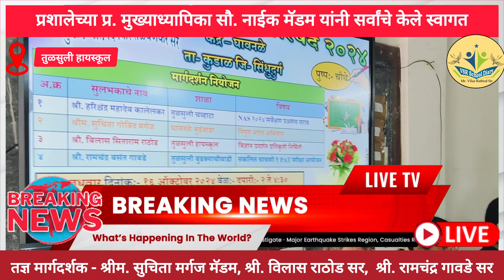घावनळे केंद्रस्तरीय चौथे शिक्षण परिषद | लिंगेश्वर विद्यालय व कनिष्ठ महाविद्यालय तुळसुली येथे आयोजन